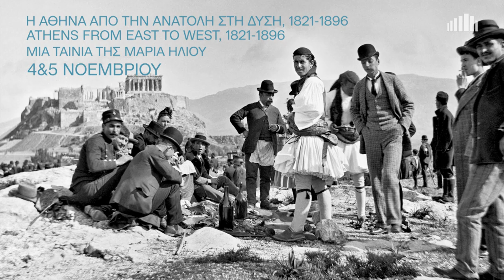04&05.11 Η Αθήνα από την Ανατολή στη Δύση, 1821-1896, Tαινία-Ντοκιμαντέρ της Μαρίας Ηλιού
Η Αθήνα από την Ανατολή στη Δύση, 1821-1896
Tαινία-Ντοκιμαντέρ της Μαρίας Ηλιού

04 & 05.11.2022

Πώς ήταν η Αθήνα, μια μικρή οθωμανική πόλη, στις αρχές του 20ού αιώνα; Πώς άρχισε να δημιουργείται η νέα Αθήνα στα χρόνια του βασιλιά Όθωνα; Πώς σε λιγότερο από έναν αιώνα μεταμορφώθηκε η Αθήνα, στα χρόνια του βασιλιά Γεωργίου Α΄, σε μια νεοκλασική πόλη που φιλοξένησε με μεγάλη επιτυχία τους πρώτους Ολυμπιακούς Αγώνες της σύγχρονης εποχής το 1896; Μέσα από άγνωστο αρχειακό υλικό, σχέδια, γκραβούρες και φωτογραφίες που ανακαλύφθηκαν και συντηρήθηκαν στην Αμερική, στον Καναδά, στην Αυστραλία, την Ευρώπη και την Ελλάδα, η σκηνοθέτις Μαρία Ηλιού, ο ιστορικός σύμβουλος Αλέξανδρος Κιτροέφ και οι συνεργάτες τους ξεδιπλώνουν για μία ακόμη φορά μια συναρπαστική ιστορία σε μία ταινία ντοκιμαντέρ που πρωτοπαρουσιάστηκε στο Μουσείο Μπενάκη το 2020 για ελάχιστες μέρες λόγω της πανδημίας.

Χορηγοί του ντοκιμαντέρ:
Jaharis Family Foundation, Pindaros Foundation, Daphne & George Hatsopoulos, George Coumantaros Foundation, Moscahlaidis Foundation, Ανώνυμος Χορηγός

Συνεργαζόμενοι φορείς:
Πρωτέας & Proteus NY
Μουσείο Μπενάκη

ΣΥΝΤΕΛΕΣΤΕΣ
Σενάριο-Σκηνοθεσία: Μαρία Ηλιού
Ιστορικός σύμβουλος: Αλέξανδρος Κιτροέφ
Μουσική: Νίκος Πλατύραχος
Μοντάζ: Αλίκη Παναγή
Φωτογραφία: Buddy Squires & Σίμος Σαρκετζής
Ήχος: John Zecca, Mark Mandler
Mιξάζ: Θύμιος Κολιοκούσης

Ομιλητές
Jim Wright, Ελένη Μπαστέα, Λεωνίδας Εμπειρίκος, Χριστίνα Κουλούρη, Sir Michael Llewellyn-Smith, Αλέξανδρος Κιτροέφ, Νίκος Βατόπουλος